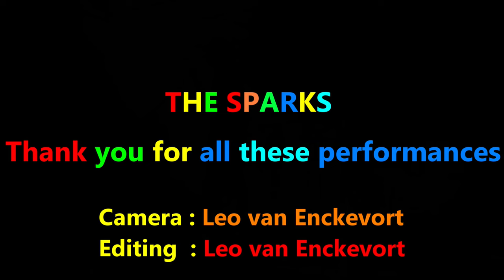The Sparks play Creedence Clearwater Revival C C R 2024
Programma The Tribute en zangers op SBS 6  vieren successen. The Sparks uit Horst een band bekend om sixties-seventies muziek zou hierin niet misstaan. Hierbij een compilatie waarin The Sparks de Creedence Clearwater Revival hits Live ten gehore brengen over de laatste jaren in diverse horeca gelegenheden festivals.
Veel plezier.

Songs in de video:  1 Born On The Bayou                                0:08  2:39
                                   2 Proud Mary                                             2:40  3:45
                                   3 I Heard It Through The Grape Vine     3:46  7:29
                                   4 Have You Ever Seen The Rain             7:35  11:30
                                   5 Midnight Special                                   11:32  13:42
                                   6 Fortune Son                                           13:43  15:45
                                   7 Down On The Corner                            15:48   16:38
                                   8 Bad Moon Rising                                   16:39  18:33
                                   9 Have You Ever Seen The Rain (Open Air)  18:33  24:05